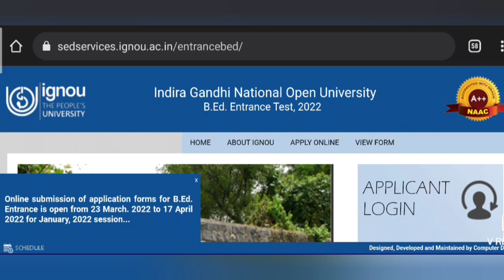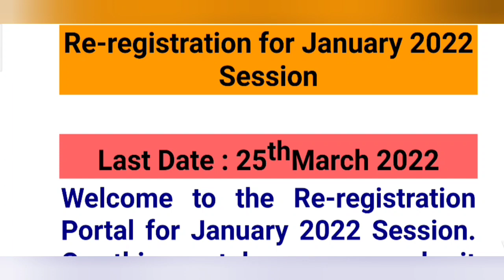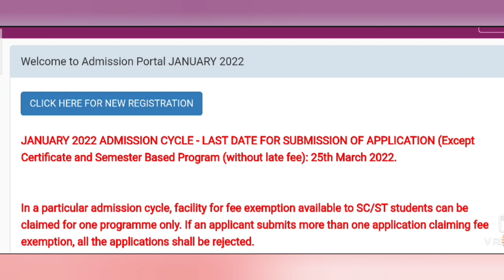IGNOU 25 MARCH 2022 DECEMBER EXAM RESULTS , BEd NOTIFICATION UPDATE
CLASS TITLE - HIGH LEVEL MOCK TEST SSC CGL CHSL